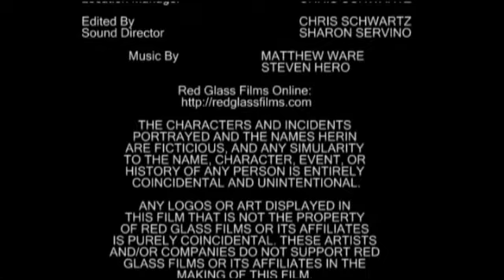The Human Strain Episode 26: New Blood (Series Finale)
Kade and Jerri enjoy a short trip into town to collect some food, water, and a horde of zombies. Lucky for them, they timed this one just right as another survivor is passing through town as well...and this one is a good shot! Unfortunately, the zombie to bullet ratio has the zombies on top. See how far they get in the final episode of The Human Strain.